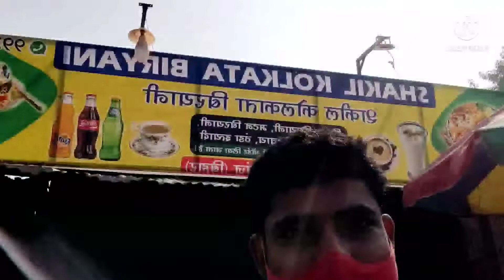blog video🎥😯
blog video  mr imtiyaz blog kne